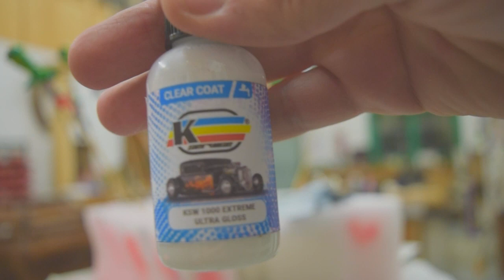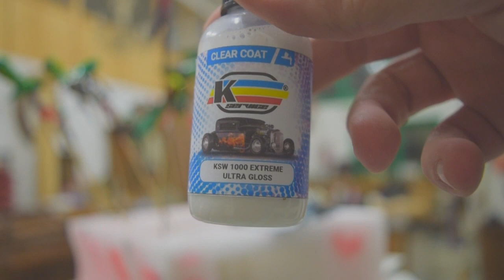Finitura a Lucido Finale KSW1000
Finalmente ci siamo, siamo all'ultima fase di lucido con il KSW1000, raggiungiamo una finitura assolutamente insperata, ve lo consiglio assolutamente.